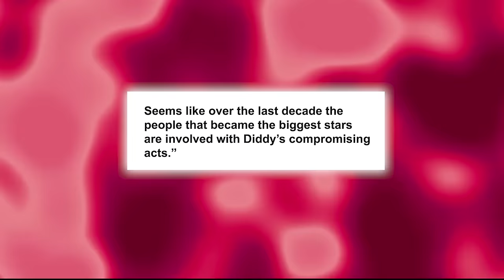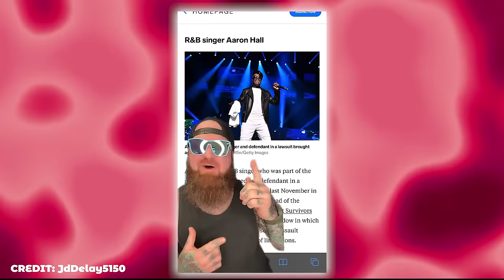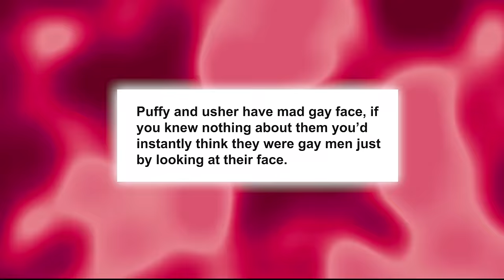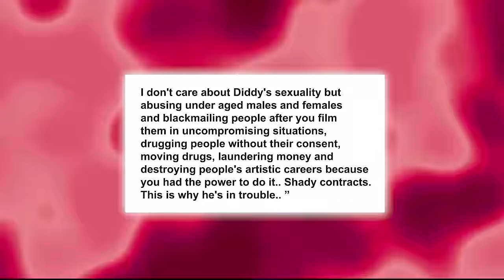Kevin Hart CRIES After Footage From Diddy Parties LEAKS! Kevin Hart Going To Jail!?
The leaked footage from Diddy's parties has sparked controversy, with allegations about his personal life causing an emotional reaction from Kevin Hart. The footage captured Diddy's candid remarks about waking up with Kevin Hart and Usher, leading to speculation about Diddy's sexuality. Tensions between Diddy and Kevin Hart escalated, with reports of confrontations and even a physical altercation. Rumors surrounding Usher and Diddy's relationship have added to the intrigue, with speculation about the true nature of their interactions. The fallout from the leaked video has reignited long-standing rumors and allegations about Diddy's personal life, prompting public scrutiny and debate within the entertainment industry. Despite the drama, Diddy's response to the rumors remains to be seen as the public continues to speculate.

That concludes our video! We hope you found it enjoyable.